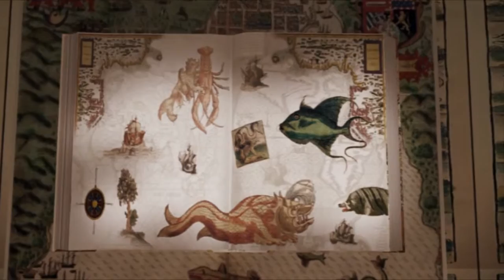Introducing the Historic Maps at the American Museum in Britain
A brief voyage through the acclaimed historic map collection formed by Dallas Pratt, co-founder of the American Museum in Britain, Bath.  This video was made as part of the launch for the museum book "Mapping the New World: Renaissance Maps from the American Museum in Britain"